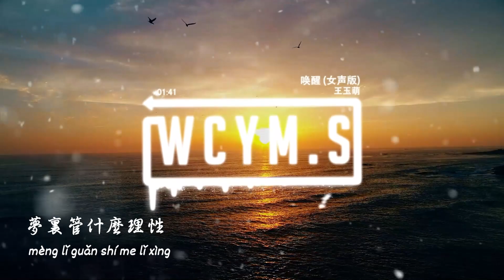王玉萌 - 喚醒 (女聲版)「在這變幻莫測的世界裏，只想把你抱緊」【動態歌詞/pīn yīn gē cí】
作詞：嚴雨田、彭軒@XYMusic
作曲：彭軒@XYMusic、嚴雨田
編曲：王大夫
混音工程師：歐姆@FLOWSIXTEEN
母帶工程師：全相彥@OKmastering Studio
和聲：夏初安、丁聰、沈力
配唱制作人：沈力@XYmusic
制作人：彭軒@XYMusic、沈力@XYMusic
監制：丁聰
統籌：李如嫣
宣傳：黎婧、王欣圓、宋欣雨、龐煒琛
封面：何曉婷
總企劃：鄭翰文、沈炳@FLOWSIXTEEN
出品方：齊鼓文化、中視鳴達
OP：齊鼓文化
發行：扭湃哇音樂

我只能感受你的呼吸
在這變幻莫測的世界裏
只想把你抱緊
命運的路徑沒規律可循
怎麽把你喚醒
再一次
我想我能確信
一切都是註定
夢裏管什麽理性
失落的星星
劃過黎明
終於又和你 再次相遇
再回到那個夢境
夢裏有你的聲音
迷失在這迷霧裏
找尋有你的空氣
每一步如履薄冰
到一起消磨殆盡
會不會更加堅定
能帶我逃離困境
像如夢初醒
穿過那氤氳
沒有地圖指引
使用說明
看不清
你的身影
我只能
感受你的呼吸
只想把你抱緊
怎麽把你喚醒
再一次
我想我能確信
一切都是註定
夢裏管什麽理性
失落的星星
劃過黎明
才剛明白在這個陷阱
別再前進腳步停一停
陷入這噩夢之中很想把你喚醒
在黑暗中怎麽觸碰到你
我只能
感受你的呼吸
只想把你抱緊
怎麽把你喚醒
再一次
我想我能確信
一切都是註定
夢裏管什麽理性
失落的星星
劃過黎明

➸Wechat：wcymusicstudio